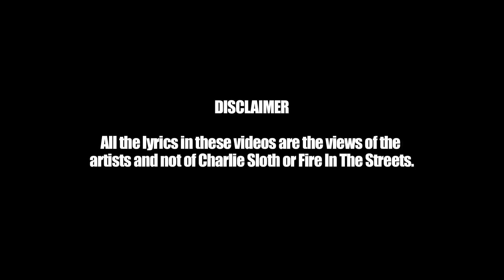Present Minds - Fire In The Streets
South London rappers Present Minds give Charlie that fire in the streets!